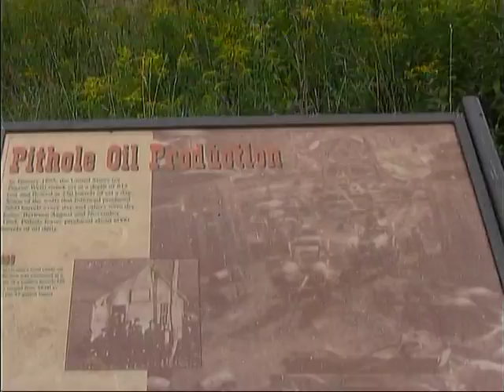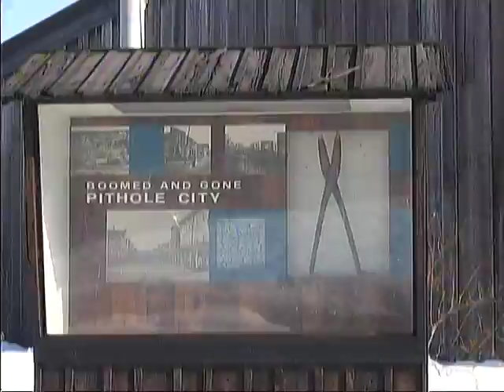Travel Pennsylvania Oil Country 2011 in the Ford F250 and Mazda CX-7 from Sport Truck Connection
travel Pennsylvania Oil Country 2011 from archives of Sport Truck Connection Television with the Ford F250 and Mazda CX-7.